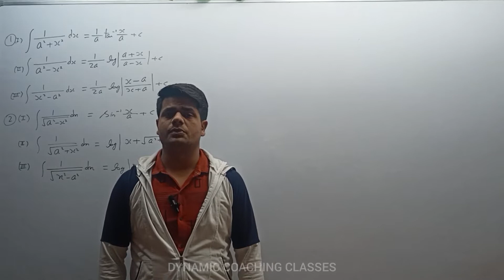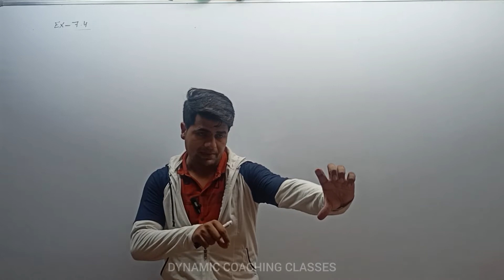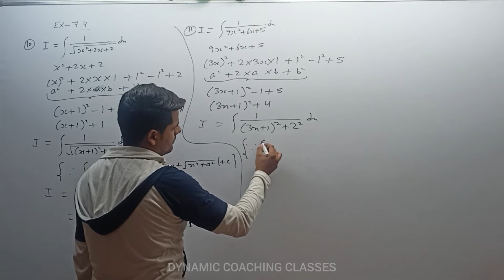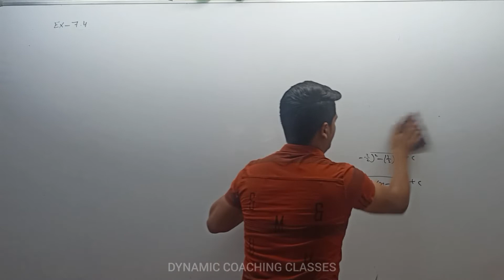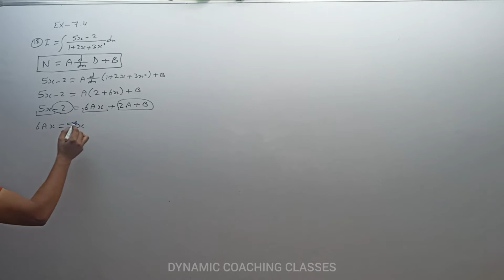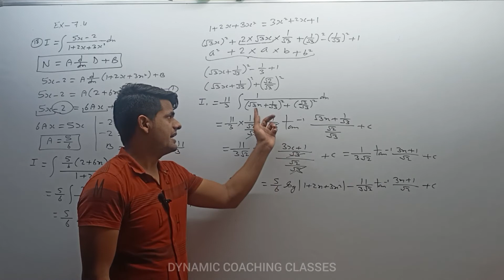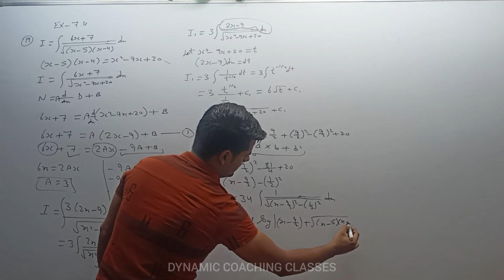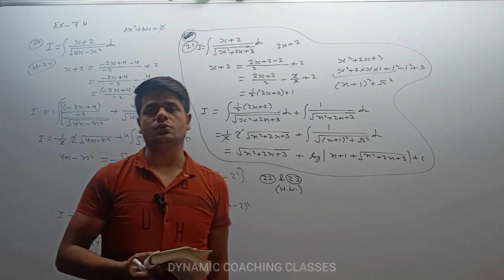EX-7.4 | CLASS XII | BY MUKAMMAL SIR